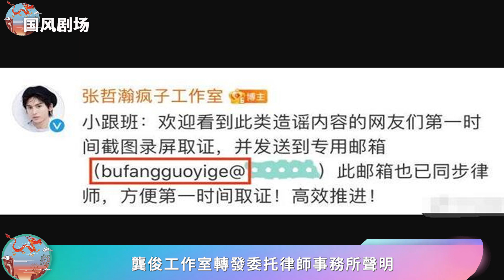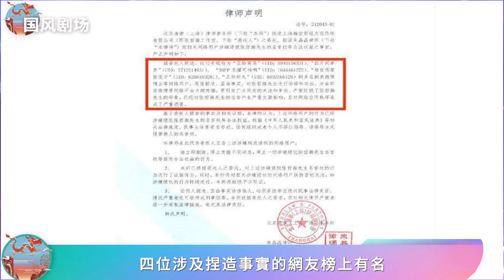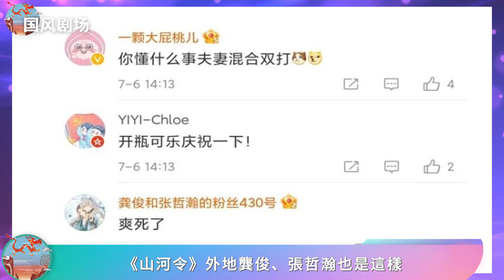龔俊、張哲瀚同日起訴黑粉，夢幻聯動，CP粉莫名磕到了糖點！張哲瀚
龔俊、張哲瀚同日起訴黑粉，夢幻聯動，CP粉莫名磕到了糖點！
##（張哲瀚往期動態回顧，且看且珍惜，始終相信他的內心是善良的！）

張哲瀚 張哲瀚事件 張哲瀚 誰都渴望遇見你#張哲瀚 永不失聯#張哲瀚 天下無敵